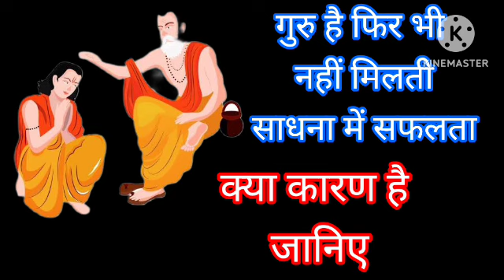गुरुजी है फिर भी नहीं मिलती साधना में सफलता जानिए ऐसा क्यों🤔🤔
गुरु धारणकी जानकारी
गुरु किसे बनाना चाहिए
गुरु कितने प्रकार के होते हैं
गुरु दीक्षा कौन सी ल
गुरु धारण होने के बाद भी क्यों नहीं मिलती सफलता
गुरु दीक्षा कब लेनी चाहिए
क्या एक व्यक्ति को गुरु बनाना जरूरी है
बिना गुरु के क्या होता है
बिना गुरु के सवारी कैसे आती है